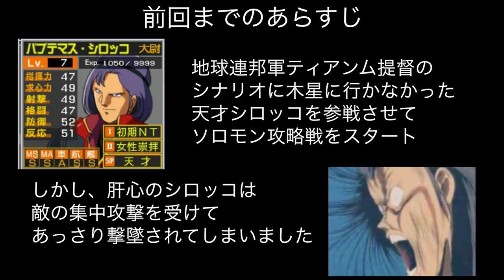▼【新ギレンの野望 シロッコVery Hard チャレンジ】 第4話「パーフェクトジオング現る」月面都市グラナダ攻防戦編 [ 機動戦士ガンダム ゲーム実況動画 ]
新ギレンの野望で一年戦争ティアンム提督編を最高難易度のVery Hardをプレイしていきます。
天才ニュータイプのシロッコを歴史介入させますが、モビルスーツ機体の介入はなし、でプレイします。

アバオアクーを制圧したので、続いてグランダへ侵攻します。
途中、ソーラレイの斉射を受けて、大損害が出ましたが、大部分の部隊は無事にグラナダに到着できたため、アムロのフルアーマーアレックス、ジュドーのアレックス、シロッコのヘビーダンガムなどで制圧を行なっていきます。